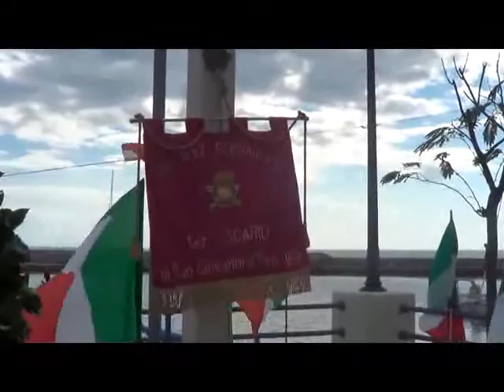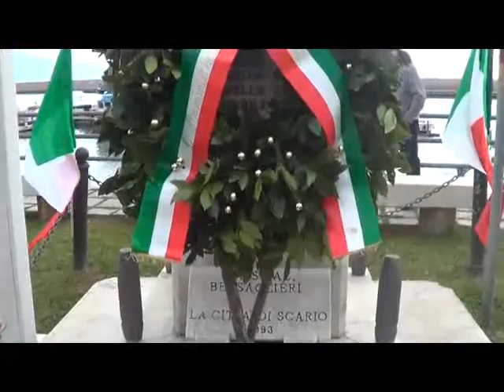SERV 4NOVEMBRE SCARIO